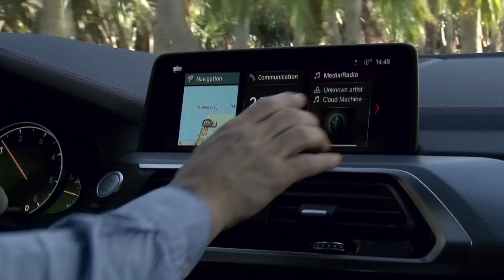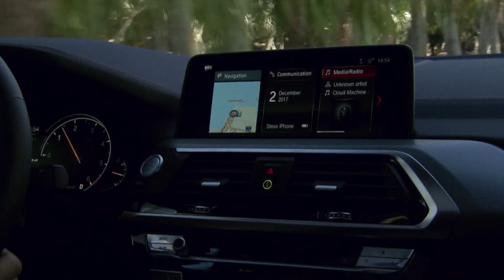Driving the new 2018 BMW X4